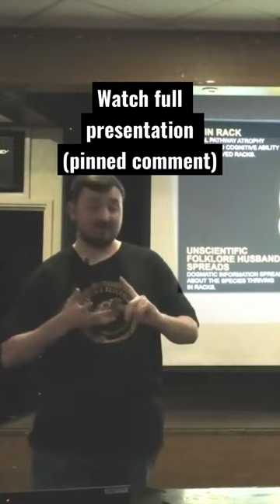Time to move on from snake racks